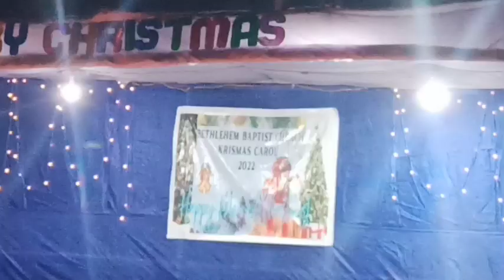Krismas Carol programme||Celebrate 2022||Bethlehem Baptist Church Makhuchhara official